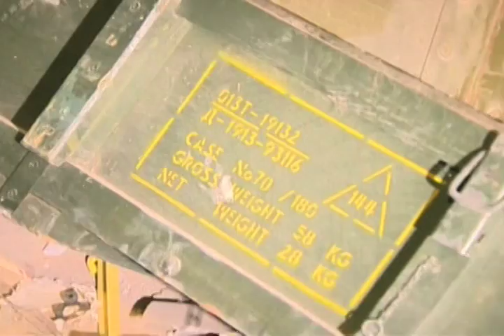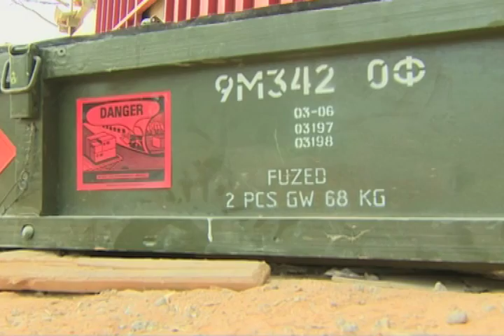Libya's missing surface to air missiles